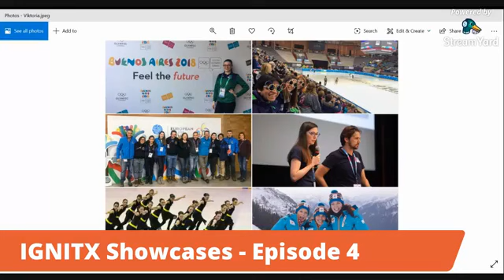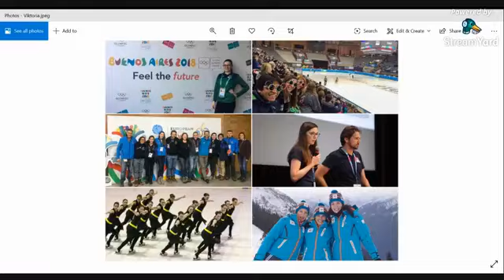IGNITX Showcases - Episode 4 - Francesco Fiorini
In Episode 4, we hear the story of Francesco Fiorini.

At 28 yrs old, Francesco was handed the key to renovate and revitalise the International School Sports Federation. Never in his wildest dreams would he have imagined sitting on the same table as renowned sports and government leaders and negotiating million-dollar contracts with major stakeholders. On top that, he also had to oversee the organisation of all events under the umbrella of ISF.

Now at 32, Francesco works in the World Academy of Sport and his experiences in the ISF has been his biggest learning curve but it was also due to the fact that he knew how to navigate himself around different people. He is also an active member of ENGSO Youth for the past 5 years.